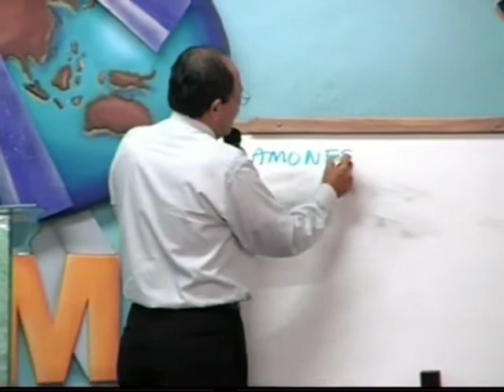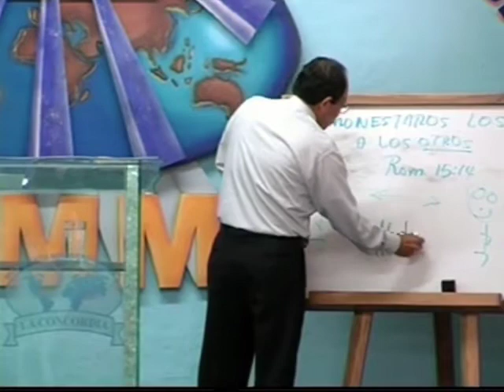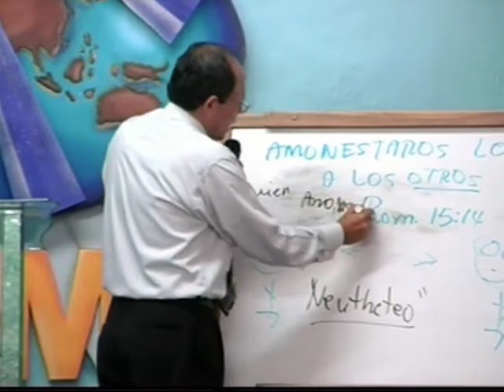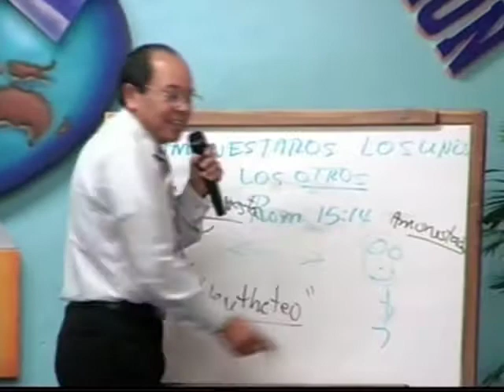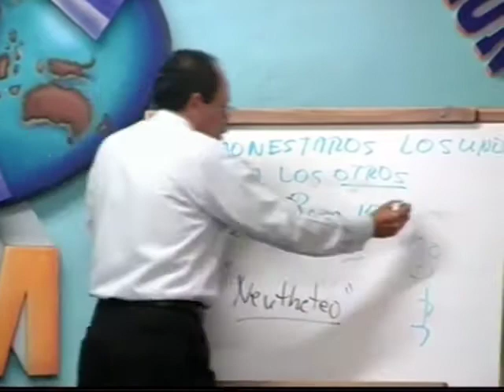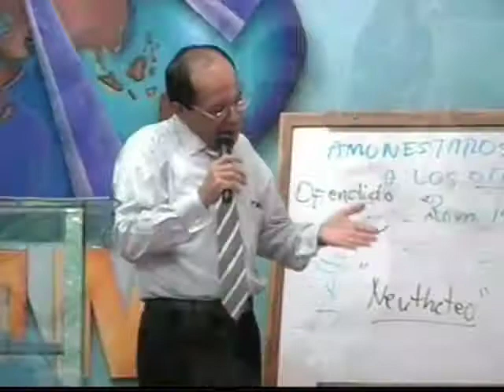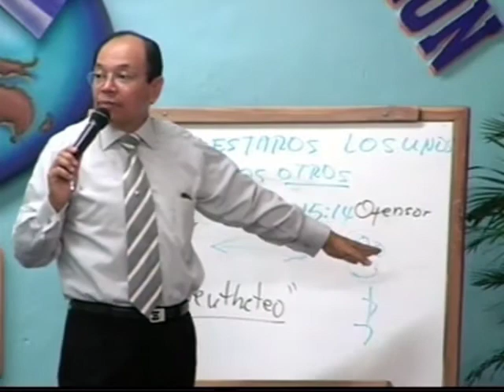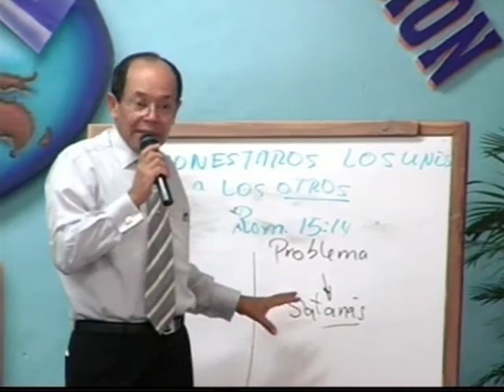Amonestaros los unos a los otros (Rev. Humberto Henao)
Predicaciones años anteriores.